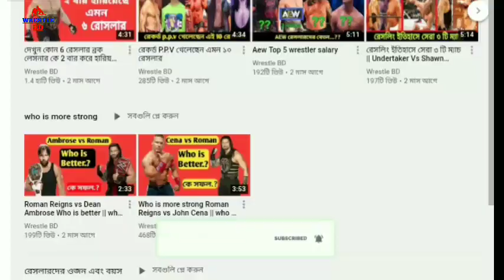রিটার্ন করছেন ব্রক লেসনার ! Braking News Brocklessnar Return Hell in a cell || wwe Big surprise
🔥🔥🔥🔥BREAKING NEWS🔥🔥🔥🔥
🖊WRESTLING OBSERVER অনুযায়ী WWE BROOCK LESNAR এর সাথে নতুন চুক্তি করেছে এবং WRESTLING OBSERVER আরো বলা হয় এই সোমবার HELL IN A CELL PPV তে রির্টান করতে পারেন THE BEAST BROOCK LESNAR🔥🔥🔥